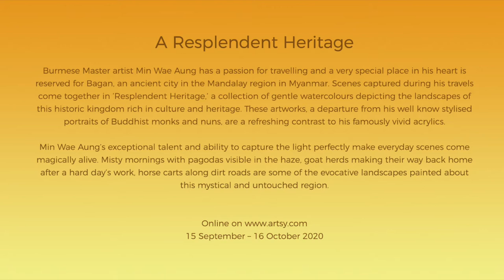'Golden Dust' by Min Wae Aung | Karin Weber Gallery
Artwork: 'Golden Dust', Min Wae Aung, watercolour on paper, 56 x 76cm, 2018.

Link to Artsy online show 'A Resplendent Heritage – Selected Watercolours by Min Wae Aung'